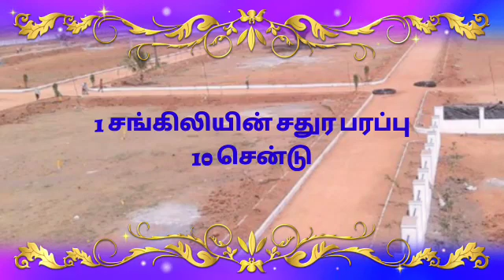சங்கிலி அளவீட்டால் 1சென்டு இத்தனை சதுரடி என எப்படி அளக்கப்படுகிறது? 1 சென்டு எத்தனை சதுரடி?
Common Man